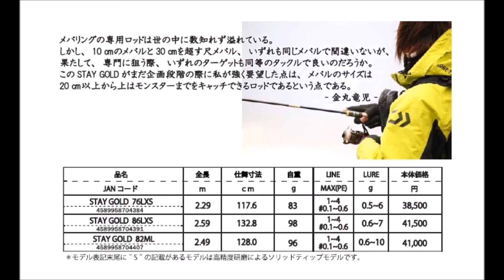アピア メバル専用「レガシーＳＣステイゴールド」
ＡＰＩＡ「Legacy SC STAY GOLD」
釣り方に応じて細分化されたメバル専用ロッド
「STAY GOLD 76LXS」
「STAY GOLD 86LXS」
「STAY GOLD 82ML」
2017年4月発売予定